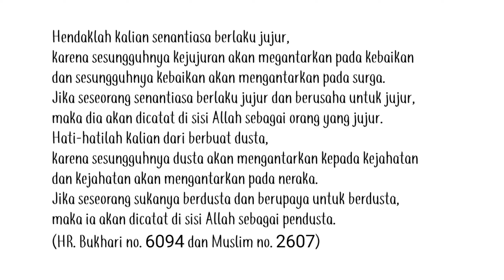Hati-hatilah kalian dari berbuat dusta, karena sesungguhnya dusta akan mengantarkan kepada kejahatan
Hendaklah kalian senantiasa berlaku jujur, karena sesungguhnya kejujuran akan megantarkan pada kebaikan dan sesungguhnya kebaikan akan mengantarkan pada surga. Jika seseorang senantiasa berlaku jujur dan berusaha untuk jujur, maka dia akan dicatat di sisi Allah sebagai orang yang jujur. Hati-hatilah kalian dari berbuat dusta, karena sesungguhnya dusta akan mengantarkan kepada kejahatan dan kejahatan akan mengantarkan pada neraka. Jika seseorang sukanya berdusta dan berupaya untuk berdusta, maka ia akan dicatat di sisi Allah sebagai pendusta. (HR. Bukhari no. 6094 dan Muslim no. 2607)story video afiqadanbiya love hadist subhanallah tutorial @afiqadanbiya chanel YouTube cara membuat perahu otok otok otok